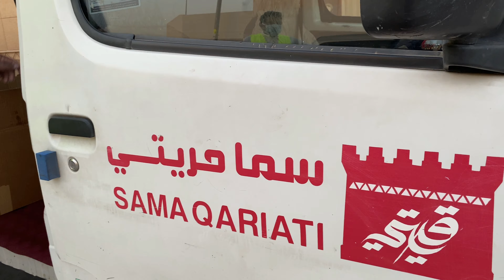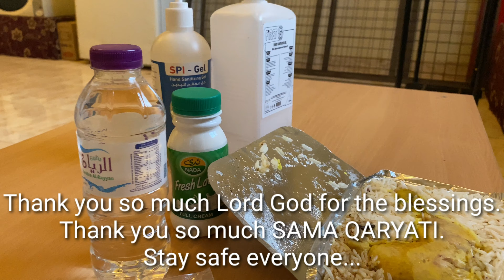NAKATANGGAP KAMI NG RELIEF GOODS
Buhay Saudi